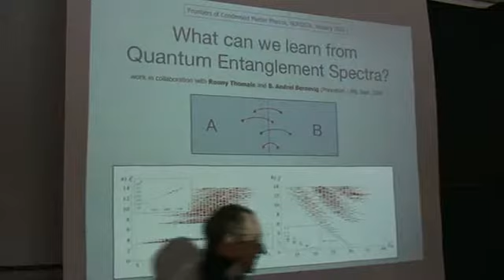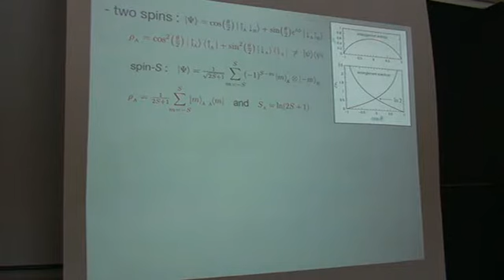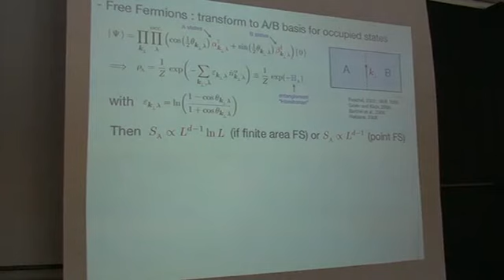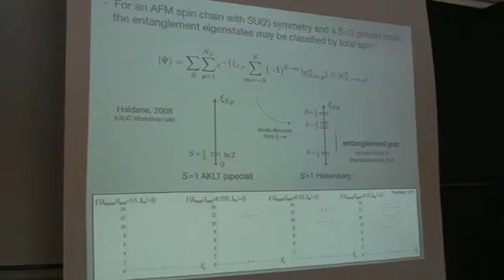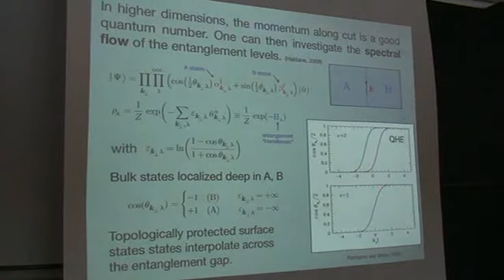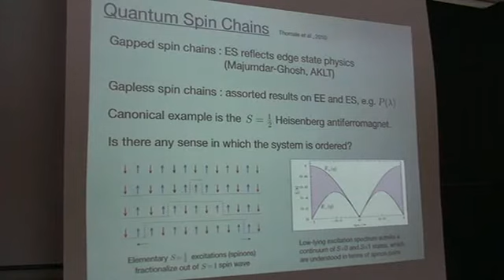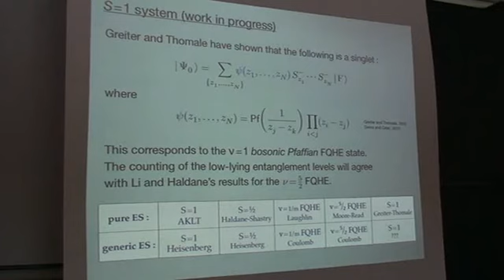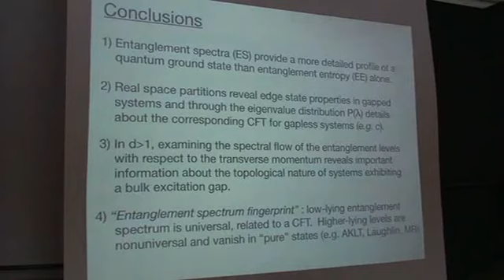2011 01 04 arovas